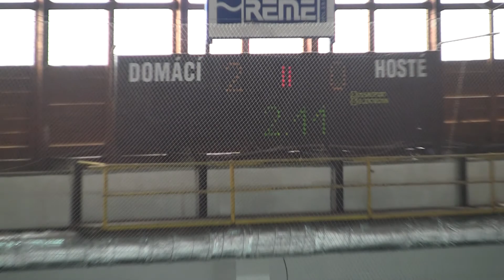20111016 Klášterec SU_0025.MTS